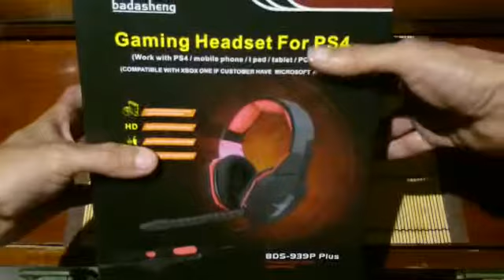Review: EasySMX Auriculares Gaming PC PS4 y Movil